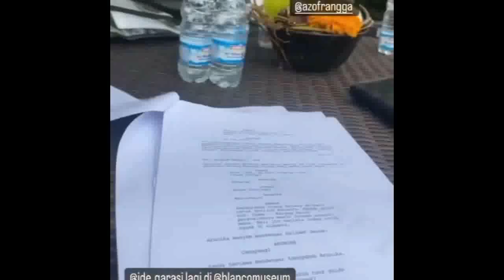Terbaru Rangga Azof Dan Haico Vdv Akan Segera Menikah Benarkah